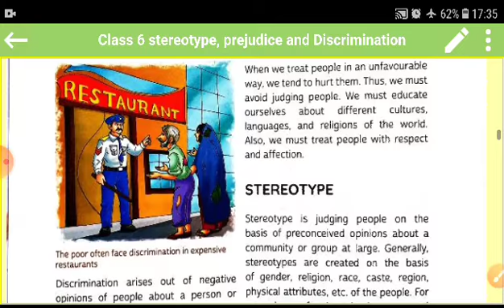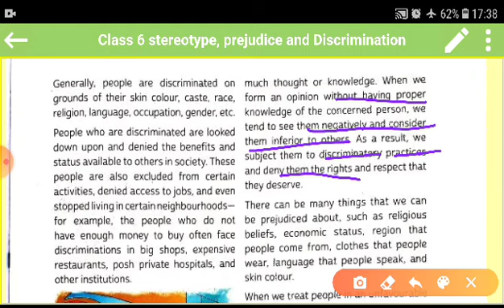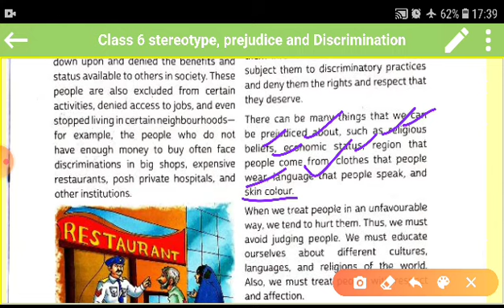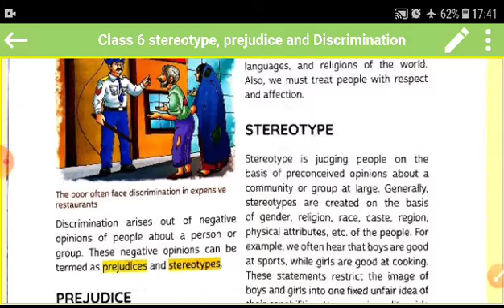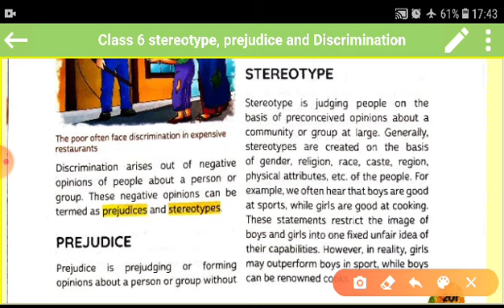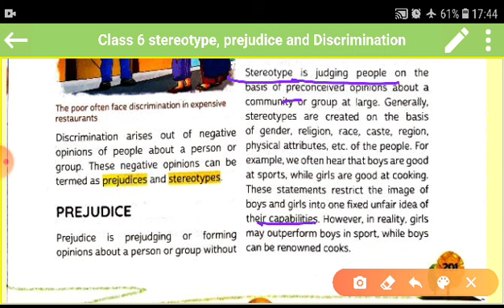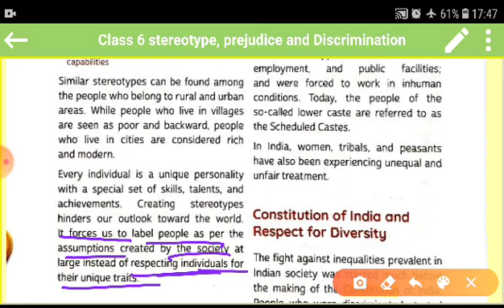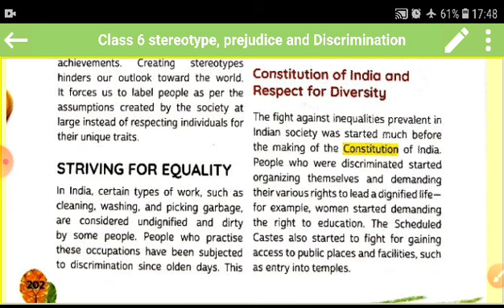CLASS-6 || 10/08/2020 || TOPIC- Prejudice & Discrimination